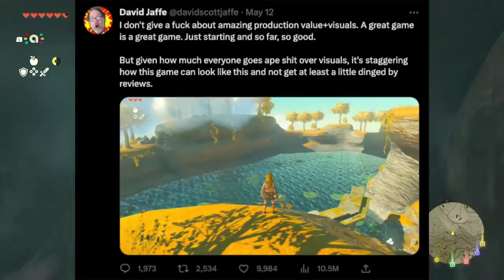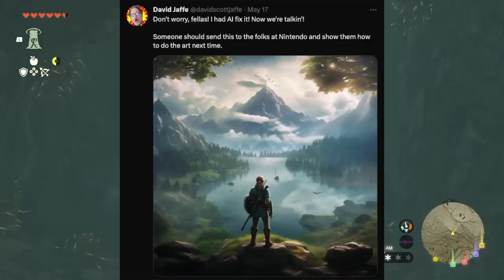Major Game Dev "Apologizes" for Blasting Tears of the Kingdom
Thank you everyone for your continued support!